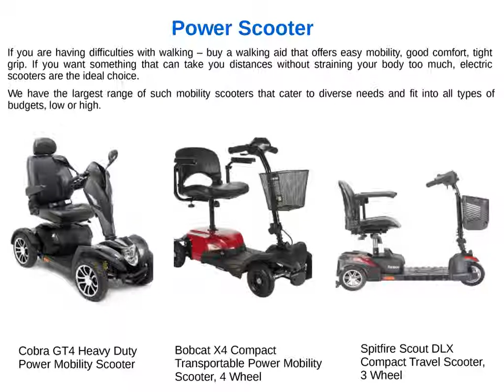Walkers And Rollators For Guaranteed Mobility Support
Walking problems can restrict your mobility and lower your confidence. To enjoy a greater degree of independence, try using hi-tech walking aids, specially designed to help keep you moving independently.